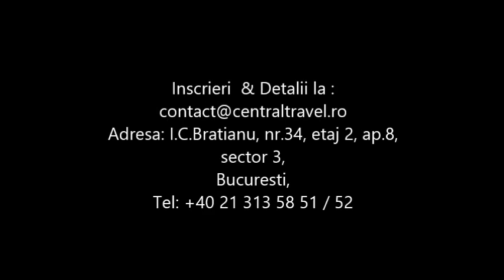Charter Creta Chania - Central Travel Bucuresti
Agentia de Turism Central Travel va recomanda Charter in Insula Creta Chania pentru concediul dumneavoastra, pentru mai multe detalii